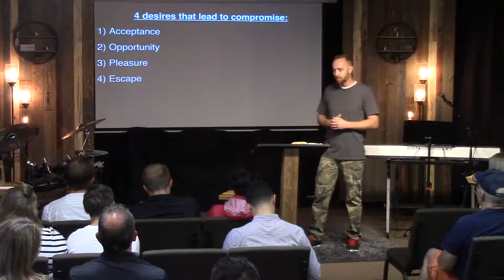Esther 2 - Redemption Calvary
Message by Cody King

Redemption Calvary
13635 E. 104th Ave. Suite 300